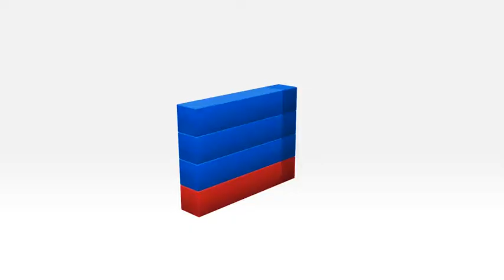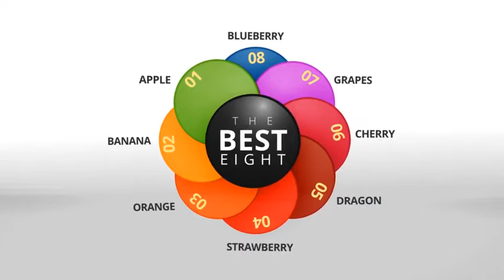Stylish 3D Infographics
12 3D Stylish Infographic Design
Easy Data Input
Video Tutorial Included
Fast Rendering